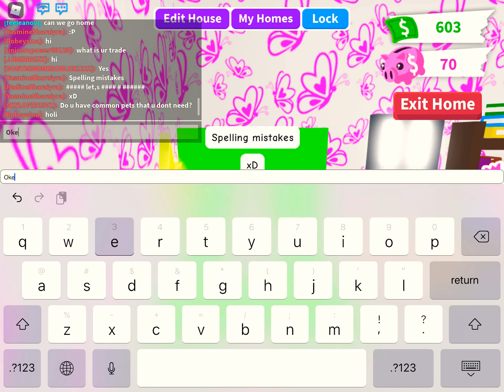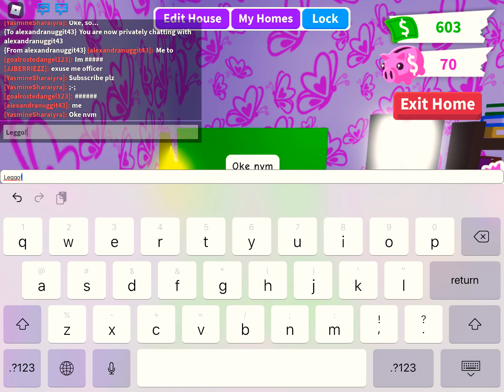Adopt Me! (The New Topic To My Channel)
Ok, so yeah, I did start making Roblox Vids. 😅